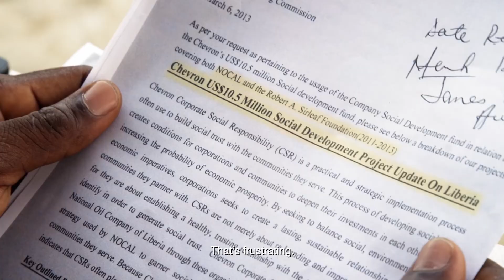Meet Silas - Activist Movies that Matter Festival 2018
Silas Siakor - Confronting land grabbers.

Liberian grassroots activist Silas Siakor literally works day and night protecting the land rights of indigenous villagers. They are threatened by land grabbing multinationals, plundering the forests for the production of palm oil. Silas mobilizes the local population for a counter-offensive. ‘No more business as usual!’

Silas will attend the Activist programme during Movies that Matter Festival 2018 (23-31 March in The Hague).

Activist is organized in collaboration with main partner Amnesty International.